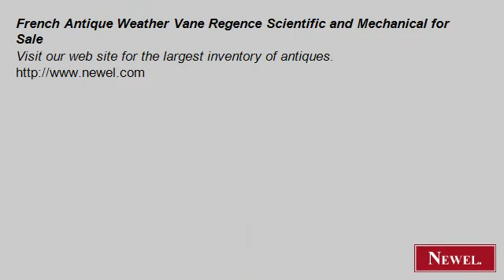French Antique Weather Vane Regence Scientific and Mechanica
- Newel.com: French Antique Weather Vane Regence Scientific and Mechanical for Sale (Newel Art and Antiques, New York City)